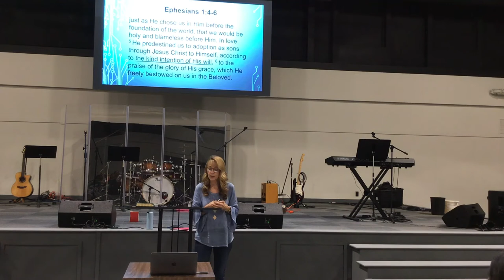Cornerstone - Wednesday, August 24